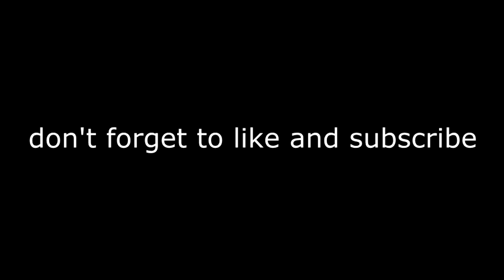JUMP FORCE GAMEPLAY!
PC Specs :-
i7 (2nd gen)
8gb ram
500gb hdd
inno3d gt 630 (4gb-128bit)